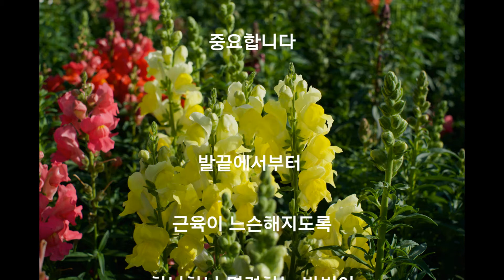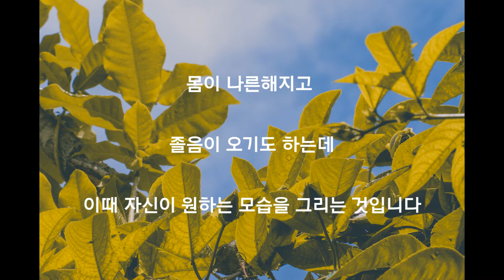[ 커피 한 잔의 명상으로 10억을 번 사람들 ] #015 - ' 수양에 도움이 되는 마음 '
100일 프로젝트!
15

Music _ Si Señorita - Chris Haugen

Photo by Nick Night on Unsplash
Photo by Shyam on Unsplash
Photo by Brian McGowan on Unsplash